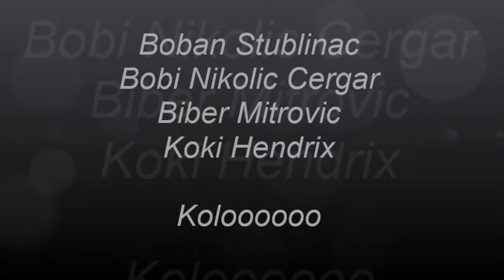Boban Stublinac , Bobi Cergar , Biber Mitrovic , Koki Hendrix - KOLOOOO DRAJFF